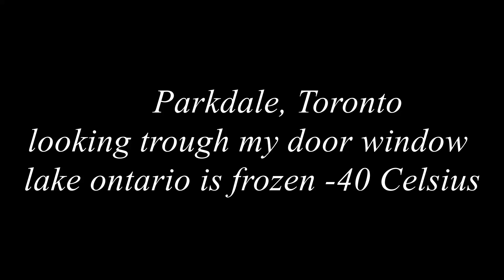-40 out of my window Frozen Lake Ontario legacy nikkor 50/1.4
-40 out of my window Frozen Lake Ontario legacy nikkor 50/1.4